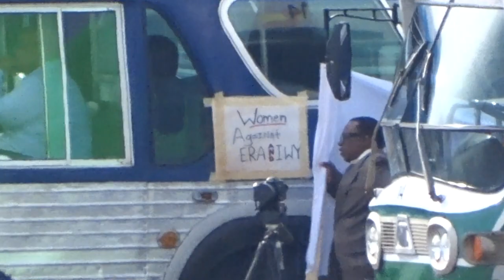Canada's Wonderland Movie Set